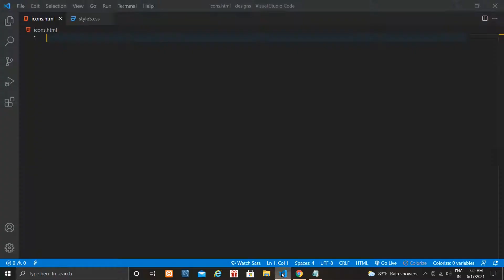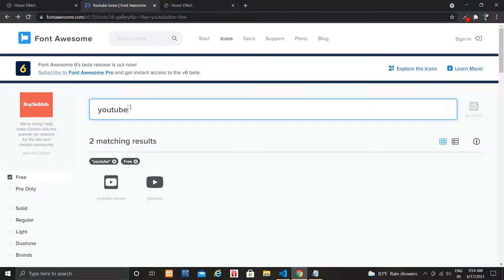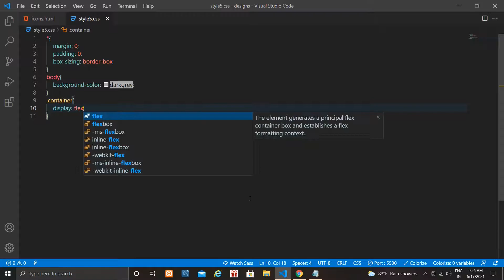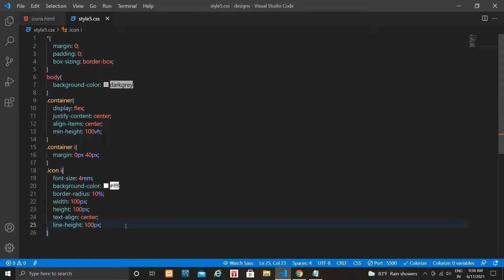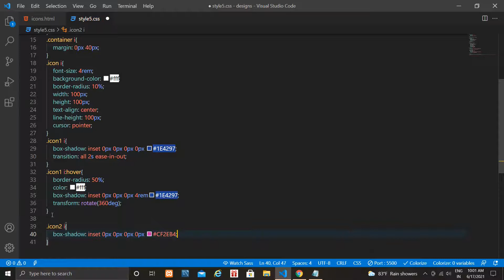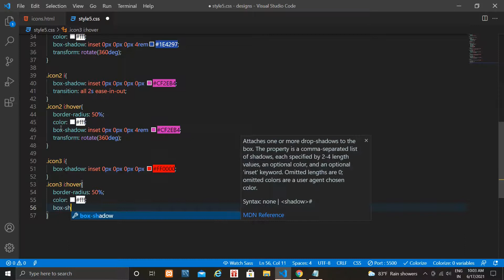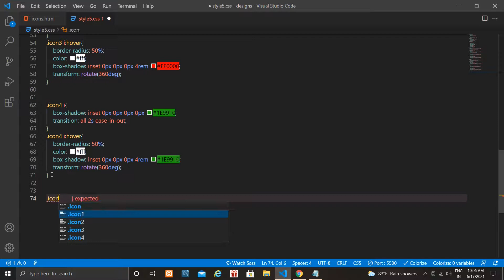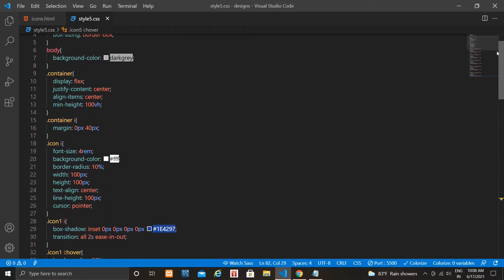Awesome Social Media Icons Hover Effect using Html & Css || Font Awesome Icons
I Show You Guys How To Create Social media Icons Hover Effect using Html And Css.